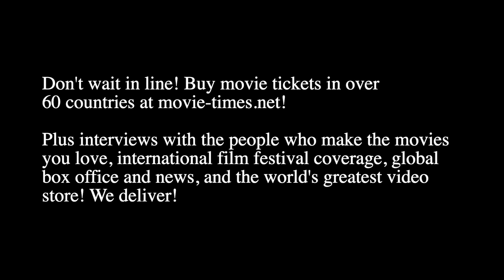Ever Anderson & Alexander Molony: PETER PAN AND WENDY